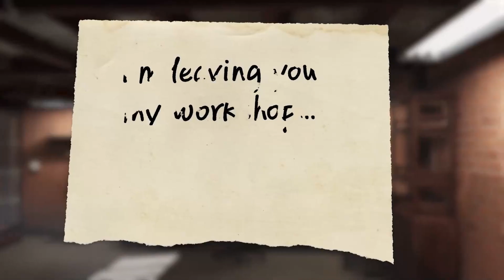Thunderc*nt! Having fun with English curses! 8)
Just me reading some English curse words. Probably slaughtering some of the pronounciation.

No, I don't know why I did it. But I did. 8) Enjoy!

All video snippets are randomly selected.
They have no context to the audio.
You can put this video just in the background.
Go on. See if I care! 8)

All shown video material belongs to their respected (C) holders yadda yadda yadda

Thundercunt!

The Audio of my voice:  Thunderc*nt! Having fun with English curses!